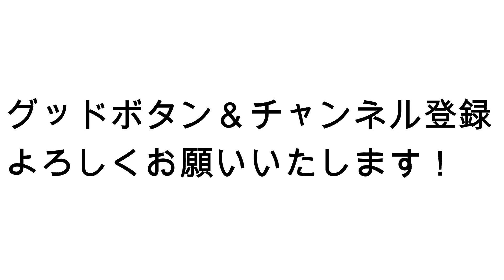[新年挨拶]2022'トライバルチャンネル始動！今後について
皆さん、あけましておめでとうございます！
昨年は本当に沢山のご視聴とコメントを有難う御座います。

そして、トライバルチャンネルも2022年を迎え今年１年を通して
皆様に色々なネタを送っていきたいと思います！

2021年途中まで編集長と共にお送りしてきましたが編集長の事情により
退く形になりました。
今後は私、トライバル奈良が撮影及び編集で頑張っていきますので
宜しくお願い申し上げますm(__)m

次週動画も楽しみにしていてください！